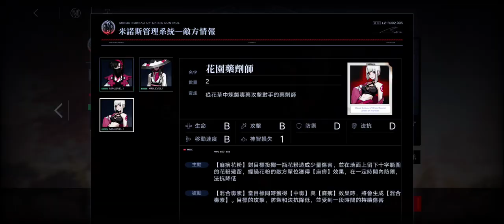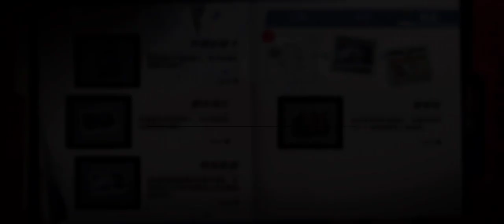Path to Nowhere 231029 繁花 BS-102 new enemy MOMENT